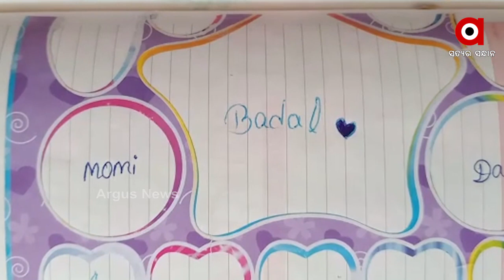ରାଜ୍ୟରେ ଦିନକୁ ଦିନ ବଢିବାରେ ଲାଗିଛି ନାବାଳିକା ନିଖୋଜ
ରାଜ୍ୟରେ ଦିନକୁ ଦିନ ବଢିବାରେ ଲାଗିଛି ନାବାଳିକା ନିଖୋଜ । ଅସୁରକ୍ଷିତ ହୋଇପଡିଛନ୍ତି ବିଦ୍ୟାଳୟରେ ପଢ଼ୁଥିବା ଛାତ୍ରୀ । ଯାହାର ଆଉ ଏକ ନିଚ୍ଛକ ଉଦାହରଣ ଦେଖିବାକୁ ମିଳିଛି ଜଗତସିଂହପୁର ତିର୍ତ୍ତୋଲ ଥାନା କ୍ରୀଷ୍ଣାନନ୍ଦପୁର ଅଂଚଳରେ । ପରିବାର ଲୋକେ ବହୁ ଖୋଜାଖୋଜି କରି ନିରାଶ ହୋଇ ସ୍ଥାନୀୟ ପୋଲିସ ଓ ଏସ୍ପିଙ୍କ ଦ୍ୱାରସ୍ଥ ହୋଇଛନ୍ତି .